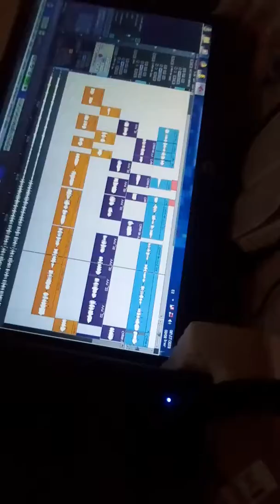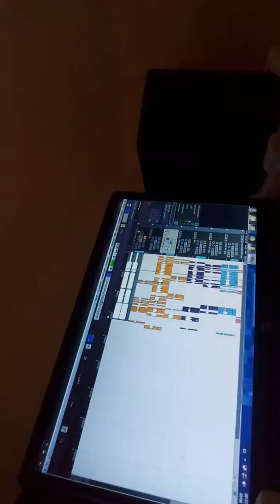Vete - Andy Brand (D'M Descontrol Musical vol 1)